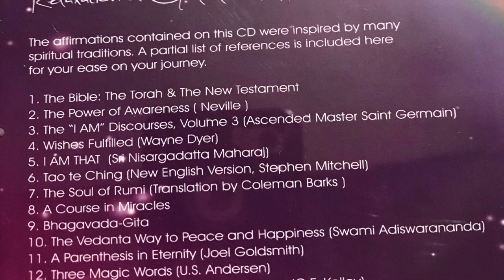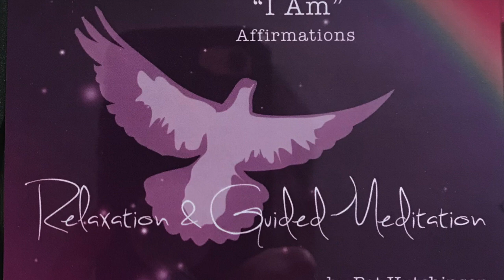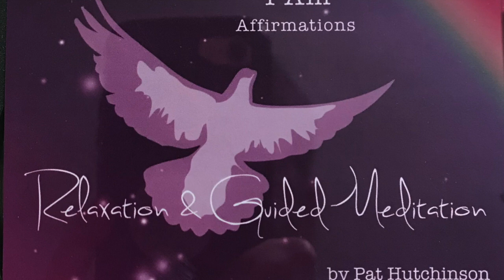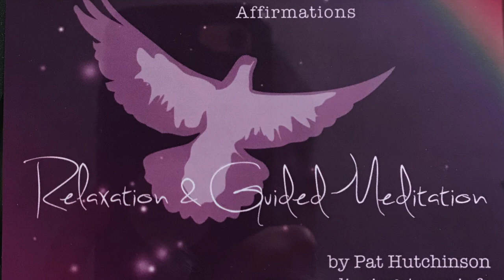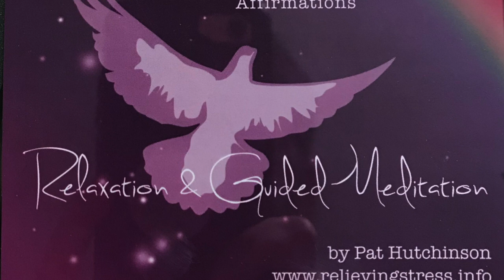I am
This CD is one that was downloaded to me.  It came through me, not from me. I hope you find it inspirational,